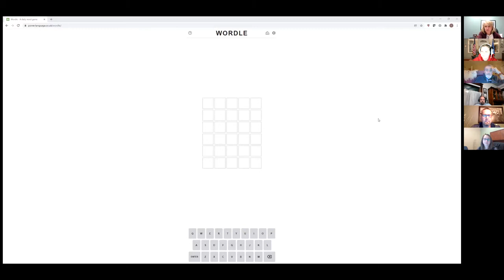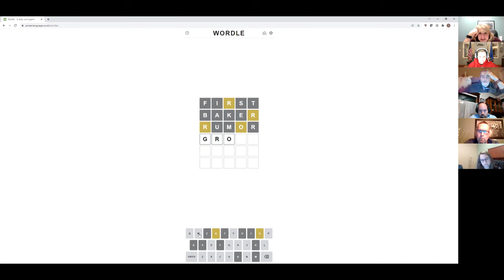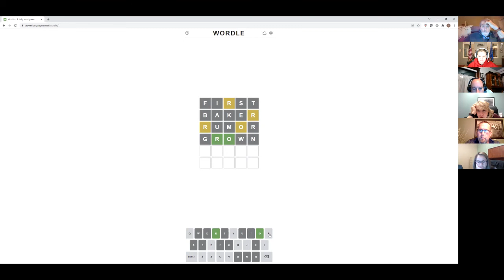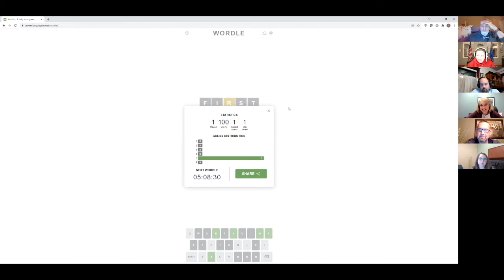City of Milton, Wisconsin Common Council 01-18-2022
Meeting of the City of Milton, Wisconsin Common Council on January 18, 2022.